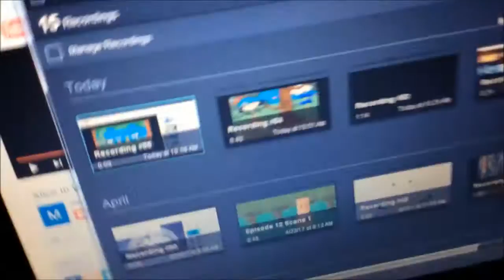SMU Short: The Trailer (Bloopers)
While i was recording he video, i was keeping the bloopers and behind the scenes during on.
So it hope you enjoy!